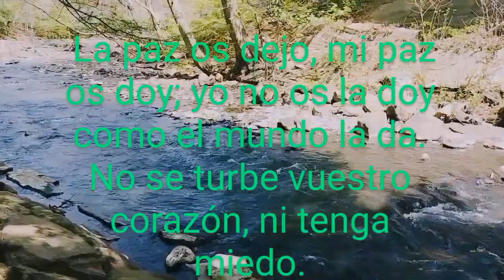Jesús nos dejó su Paz María A Longo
Juan 14:27(RVR 60)
 La paz os dejo, mi paz os doy; yo no os la doy como el mundo la da. No se turbe vuestro corazón, ni tenga miedo.